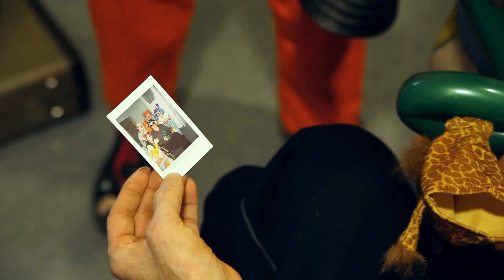Fundacja "Dr Clown"